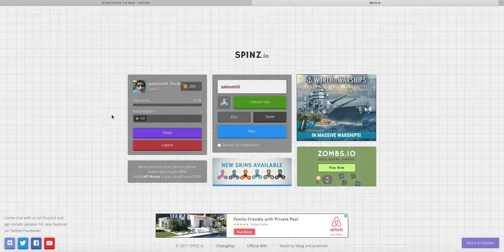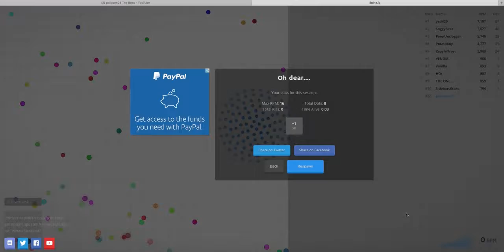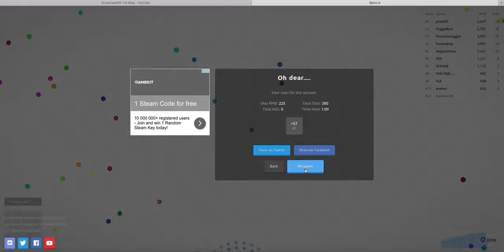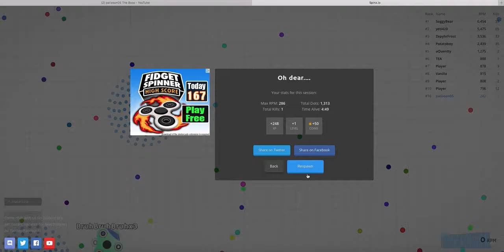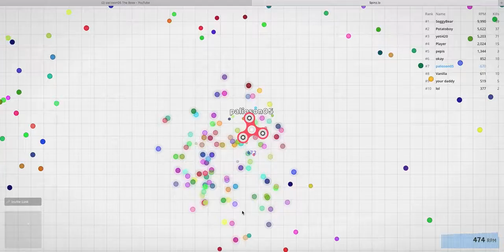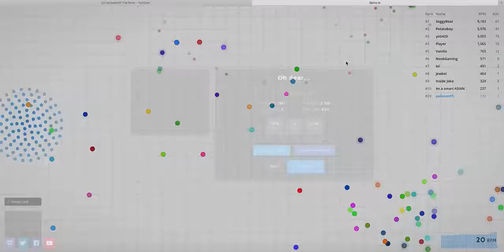spinz.io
next fid ia an old one